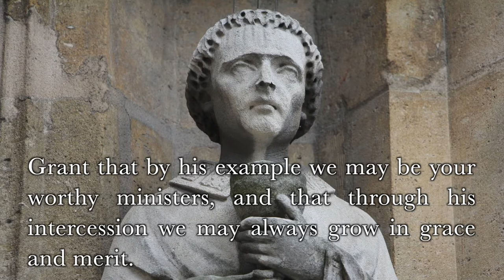Prayer to Saint Cloud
Prayer to Saint  Cloud (also known as Clodoald, Clodoaldus, Claud)
September 7th

O God, you raised up with the office of the priesthood
and the splendour of virtue Saint Cloud,
who for your sake was humbled in the world.
Grant that by his example we may be your worthy ministers,
and that through his intercession
we may always grow in grace and merit.

Saint Cloud is the first and most illustrious Saint among the princes of the royal family of the first race in France. He was son of Chlodomir, King of Orleans, the eldest son of St. Clotilda, and was born in 522. He was scarce three years old when his father was killed in Burgundy; but his grandmother Clotilda brought up him and his two brothers at Paris, and loved them extremely. Their ambitious uncles divided the kingdom of Orleans between them, and stabbed with their own hands two of their nephews. Cloud, by a special providence, was saved from the massacre, and, renouncing the world, devoted himself to the service of God in a monastic state. After a time he put himself under the discipline of St. Severinus, a holy recluse who lived near Paris, from whose hands he received the monastic habit. Wishing to live unknown to the world, he withdrew secretly into Provence, but his hermitage being made public, he returned to Paris, and was received with the greatest joy imaginable. At the earnest request of the people, he was ordained priest by Eusebius, Bishop of Paris, in 551, and served that Church some time in the functions of the sacred ministry. He afterward retired to St. Cloud, two leagues below Paris, where he built a monastery. Here he assembled many pious men, who fled out of the world for fear of losing their souls in it. St. Cloud was regarded by them as their superior, and he animated them to all virtue both by word and example. He was indefatigable in instructing and exhorting the people of the neighbouring country, and piously ended his days about the year 560.